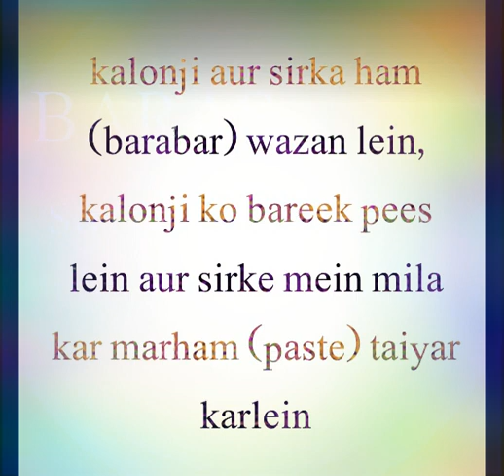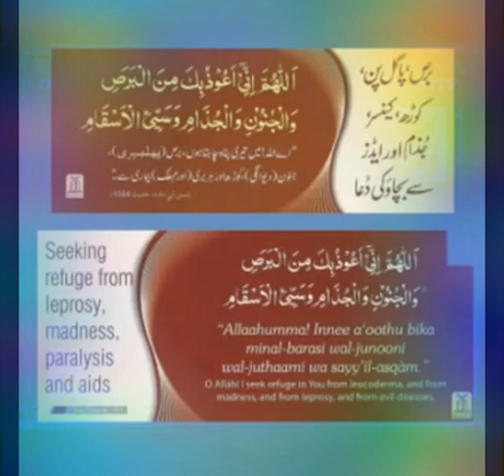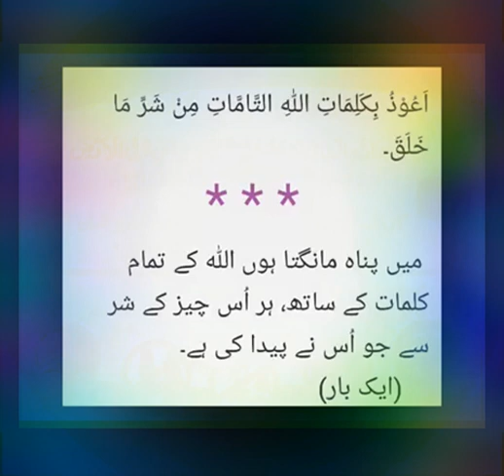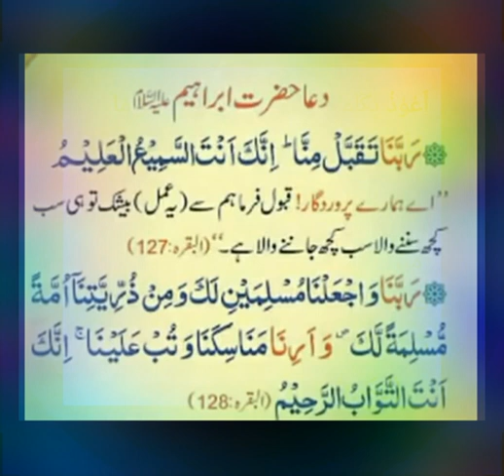BARS aur safed O siyah CHhAIYON ka ILAAJ. Hakeem Hafiz taher mahmood bat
HAKEEM HAAFIZ TAHER MAHMOOD BHATTI.

Salafi mualij.

Assalamu Alaikum.
Khawateen k liye 👇
11:00am se 3:00pm tak.

Skype. iqbalsalfi